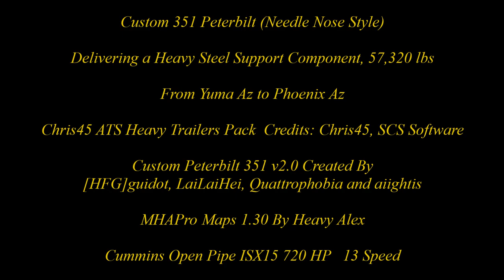American Truck Simulator Custom 351 Peterbilt (Needle Nose Style)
This is NOT the Needle Nose version, it has the same narrow nose unlike the other 351 I've used in the past.

MAPS

CSIO Technologies

Cyberpower
i7-7700 K 4.2 K Processor 16 GB Memory
4.2 Processor Speed
240 GB SSD  2 TB Hard drive